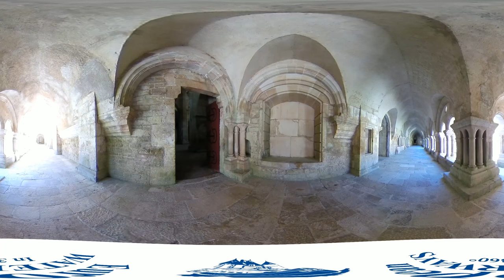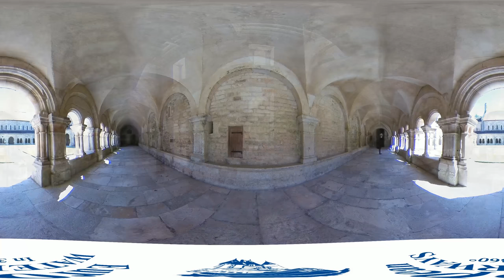[360° VR Video] Abbaye de Fontenay in Burgundy, France 360° | European Waterways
[360° VR Video] Abbaye de Fontenay in 360° - During our cruise we the  exquisite UNESCO World Heritage Site of Abbaye de Fontenay founded by St Bernard in 1118. Representing a distinctive example of early Cistercian architecture and virtually intact, Fontenay allows an exceptional glimpse of Cistercian life and industry with its peaceful gardens, ponds and fascinating cloisters, dormitories and scriptorium.

The Abbey at Fontenay was founded in 1118 by St-Bernard. Situated at the bottom of a remote valley, this large Cistercian monastery near Montbard is noteworthy for its rather simple, austere style and its no-frills architecture. Having been ravaged and abandoned during the French Revolution, and later serving time as a paper factory, the Abbey has been so carefully restored that it is now the most complete remaining medieval monastery. As testimony to the monastery's desire to be self-sufficient, the complex includes cloisters, dormitories, outbuildings, fish basins, bakery, mill, forge, and even a prison.

NOTE: To watch 360° videos, you need the latest version of Chrome, Opera, Firefox or Internet Explorer on your computer. On mobile devices, use the latest version of the YouTube app.

What is hotel barging?

Despite the growing popularity of cruising, especiallly on large river vessels, hotel barging is still a little known niche concept. Most hotel barges started life as cargo vessels but have since been painstakingly converted to offer luxury boutique accommodation for small groups of up to 20 passengers.

This is cruising, but in a very different style to ships plying the big rivers or oceans. The pace is slow, with a 6 day cruise covering maybe just 50 miles along a rural canal. Passengers can walk or bike the towpaths as their floating hotel glides gently along. Guests enjoy an intimate atmosphere, high levels of personal service and immersion into the culture, history and gastronomy of regions of Europe such as Burgundy, the Midi, or the Italian Veneto.

Every day there is an excursion, perhaps to a chateau, a vineyard for a wine tasting, or some other ‘off the beaten track’ location. About half of European Waterways’ bookings are for whole boat charters, ideal for families. Otherwise, clients book a cabin to join other like-minded people. A ‘slow boat’ European Waterways barge cruise offers the ultimate in experiential travel. A truly unique experience!

European Waterways offer luxury hotel barge cruises on the beautiful canals and rivers of Europe, such as through Burgundy, the Midi, Alsace, the Po Valley, Holland and the Scottish Highlands.

The exclusive collection of hotel barges accommodate up to 20 passengers who may charter a whole barge with family or friends, or join a small group of like-minded travellers on an individual cabin basis.

Each barge is fully crewed with a Captain, chef, hostesses, deck-hand and tour guide. The 6-night cruises include gourmet meals, fine wines, open bar, excursions and the use of facilities such as bicycles and spa pools.